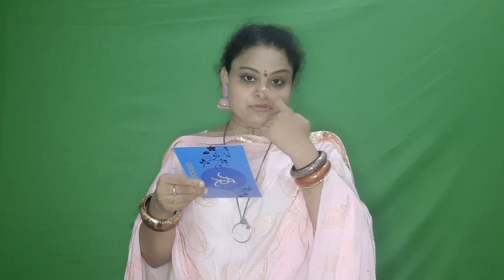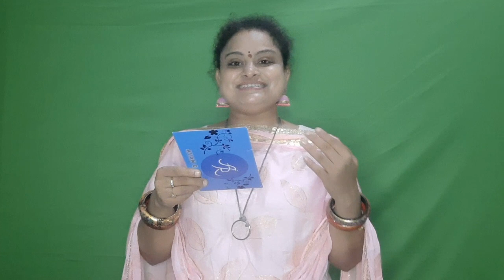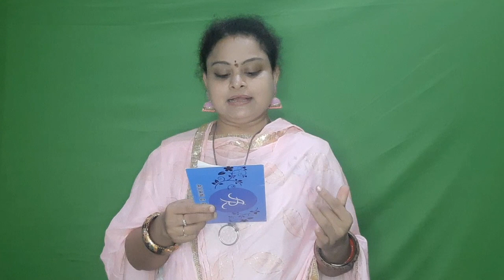Bigg Boss5 Telugu Reviews || 3Oct21 Episode | AvanAnusha